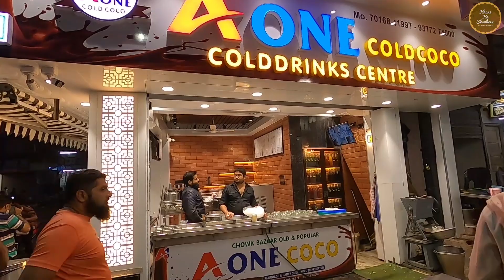ऐसे बनता है Chocolate HEAVEN Drinks - Kaju Coco : Cold Coco : Ice Cream Coco | Surat Street Food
Address:
A1 Cold Coco
Silk House
Market Road
Surat
Gujarat.